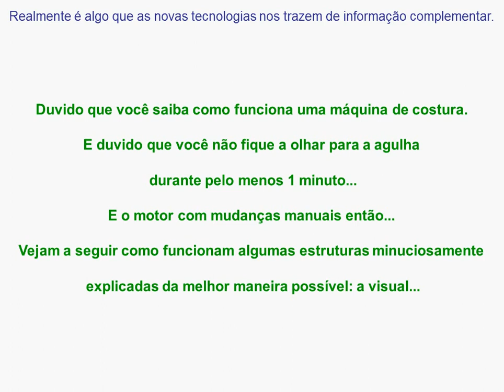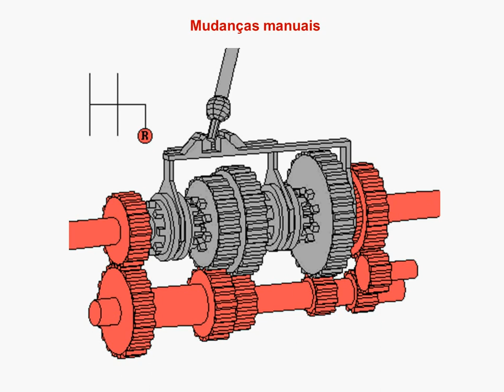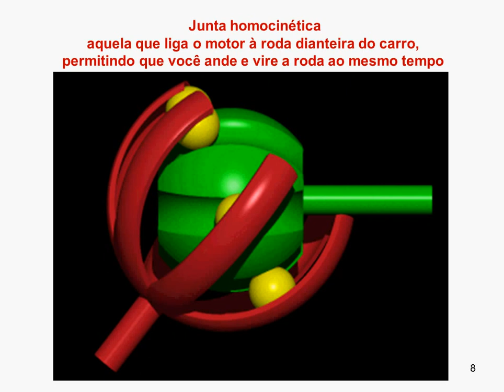MECANISMOS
Mecanismos complexos explicados por gifs incríveis!
Saiba como funciona uma máquina de costura.
E duvido que você não fique a olhar para a agulha durante o vídeo.
E o motor com mudanças manuais então...
Vejam a seguir como funcionam algumas estruturas minuciosamente explicadas da melhor maneira possível: A VISUAL!!!